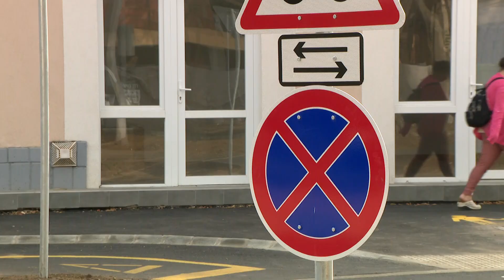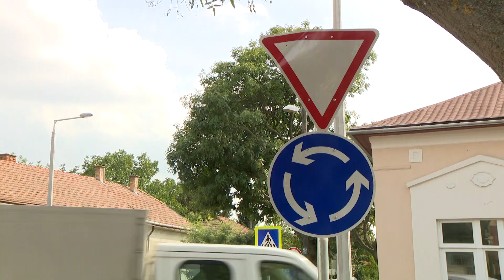Felújították a Szent István utcát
Elkészült a Szent István utca felújítása, már a műszaki átadás-átvétel zajlik. Több jelentős belvárosi útszakasz korszerűsítése is hamarosan elkészül, a Széchényi utcán szeptember közepén, a Szarvas utcán várhatóan szeptember 20-áig befejezik a még hátralévő munkálatokat. Egy negyedik sz betűs utca felújítása is folyamatban van, a kertvárosi Szélsőbokori út jövő év májusára készülhet el.